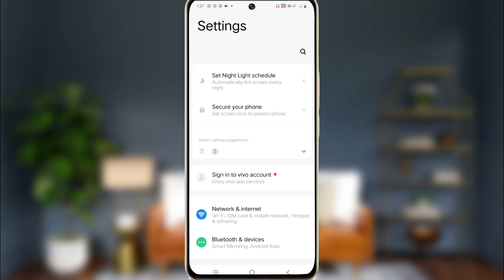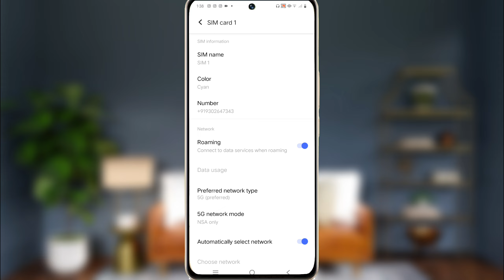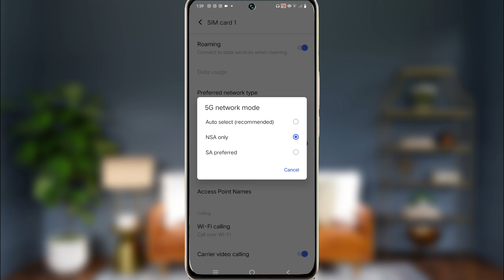vivo y58 5g ki camera setting thik kaise kare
vivo y58 5g camera setting thik kaise kare
vivo y58 camera problem
vivo y58 camera setting restore default
vivo y58 5g camera problem solve
vivo y58 camera setting
vivo y58 5g camera setting restore default kaise kare
vivo y58 camera setting reset
vivo y58 5g camera
vivo y58 5g camera setting kaise kare